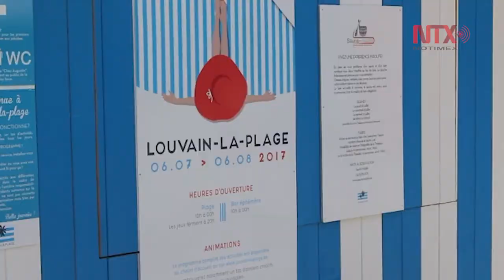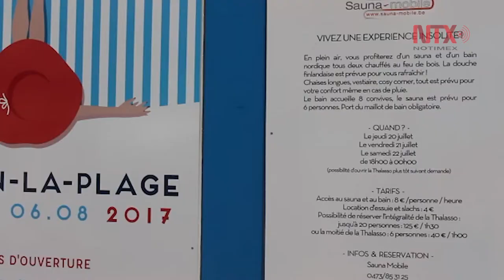Playa urbana anima el verano en ciudad universitaria belga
La playa urbana en Bélgica, es una forma de atraer a turistas de los pueblos vecinos y, así, ayudar a mantener el comercio local